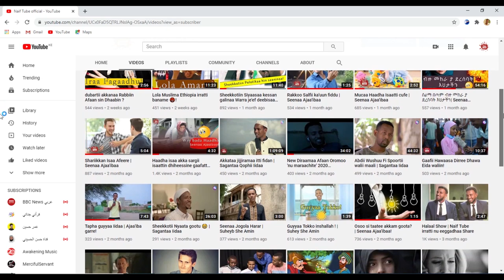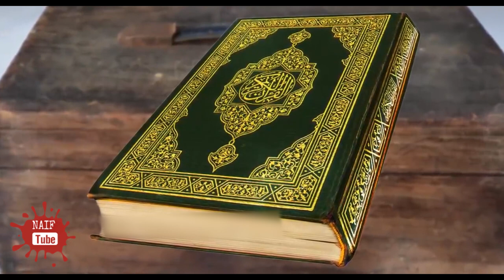Mucaa Yahuuda Kan Namni 6000 ol irratti Islaamawe | Seenaa Ajaa'ibaa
الهم صلي وسلم على محمد !

Obboleeyyan Kiyyaa Kabajamoo fi qaqqaalii ❤🌹 Rabbiin bakkuma jirtan hundattuu isin haa tiisuu waanni takkalleen 10isinin dhibin du'ai teessan babbareedduu saninniin nun irraanfatinaa jzk.

Nuun wal qunnamuuf Page Naif Tube ┊📩 ⚈ irratti dhaamsa nuuf kaayaa Galatoomaa!

✥ Our Hashtag ^__^